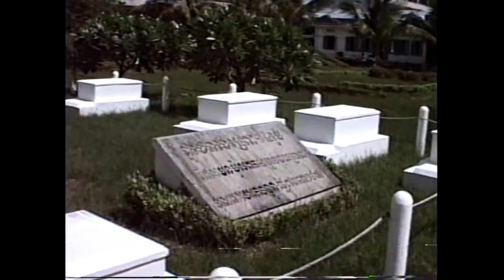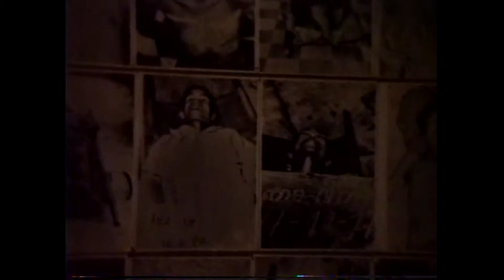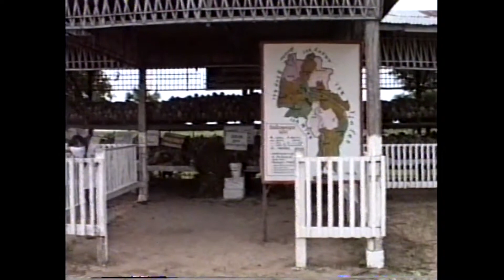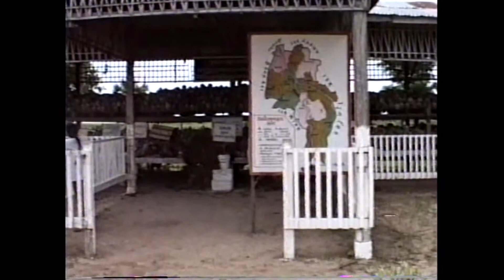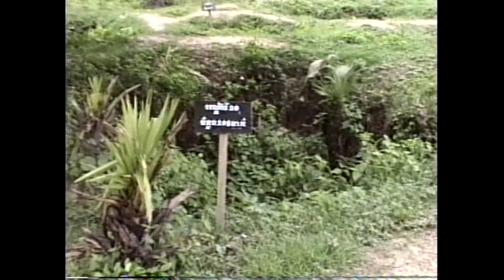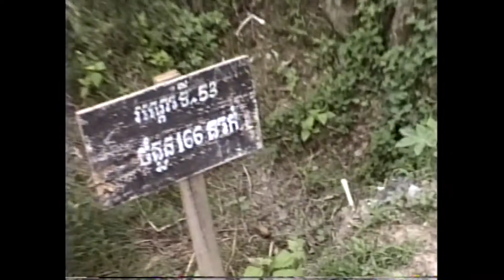Khmer Rouge Genocide (1986, unedited and uncensored)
Seven years after the communist Khmer Rouge were exiled from power in Cambodia, a caretaker government was welcoming journalists to see the horrifying consequences of the genocidal regime. I filmed one of the "killing fields" outside Phnom Penh and also toured a former school that had been converted into a torture center where thousands of Cambodians were brutalized before their deaths. Forty-five years after the Khmer Rouge terror began in 1975, I digitized my Video8 tapes and share them now. First, we see the torture prison of Tuol Sleng, followed by brief scenes from a bridge crossing and countryside, and finally the "killing field" at Choeung Ek. Media reports place the final death toll at about 1.7 million. Runs 8 minutes. Thanks to Cortney Kintzer and Brad Harvey.